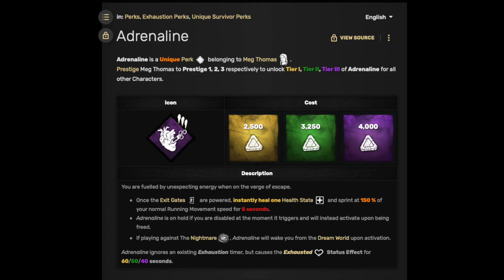DBD Gameplay NC 50